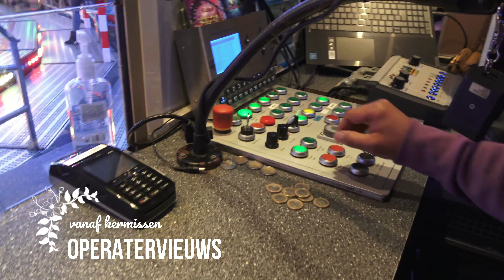Offride Sling Shot ''Scream'' Hinzen (Technicalpark/Fabbri Ejection-Seat) 4K